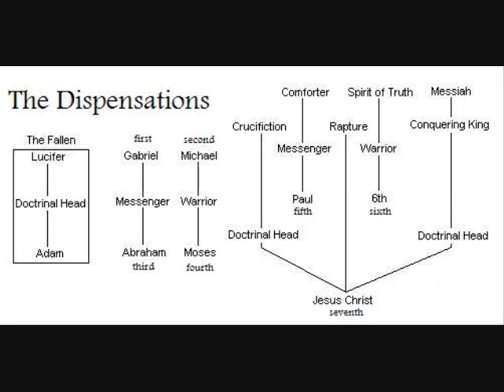hwhY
How do you spell his name again.

Bible Slam live stream every Saturday @10am pst.

Books that are not part of the Bible cannon.

Ruth
Esther
Lamentations
Ecclesiastes

Ephesians
2 Thessalonians
1Timothy
2 Timothy
Titus
Hebrews
James
1 Peter
2 Peter
1 John
2 John
3 John
Jude